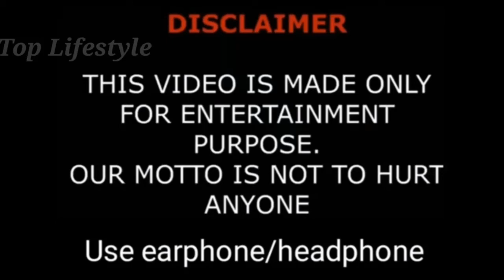Unusual Idol Love 2021 Chinese Drama Cast Real Name & Age, By Top Lifestyle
Native Title: 新人类男友会漏电Also Known As: Xin Ren Lei Nan You Hui Lou Dian , New Human Boyfriend Will Leak Electricity , Bù xúncháng de ǒuxiàng ài , 不寻常偶像爱
Director: Tan You Ye
Genres: Comedy, Romance, Sci-Fi
Country: China
Type: Drama
Episodes: 24
Aired: Mar 27, 2021
Aired On: Saturday, Sunday
Duration: 35 min.
Content Rating: Not Yet Rated

A story of popular idol Hu Li, who discovers his true identity as an AI and his company is planning to destroyed him in the form of "suicide by depression" due to an irreparable malfunction. Hu Li then escapes to Ji Nian's house, and begins a fantastical and romantic life of living together.